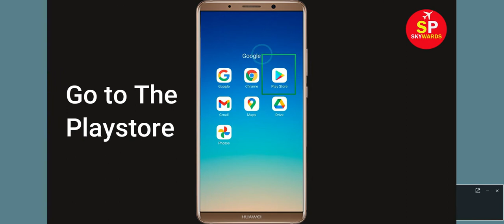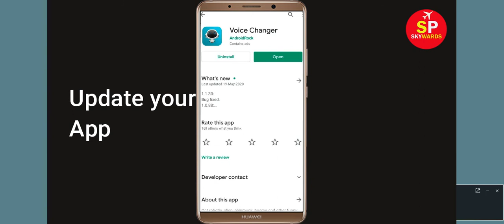Solve Voice Changer App Not Working Issue | "Voice Changer" Not Open Problem in Android Phone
How to Fix / Solve Voice Changer App Not Working Issue | "Voice Changer" Not Open Problem in Android & Ios

In this Video tutorial today, i will show you fix Voice Changer Error problem in you Android Phone. So, If you are facing  Voice Changer App not opening correctly or Not working issue in your Android & Ios Mobile phone then just follow some basic steps to How to fix this problem. so, lets fix it...

e). Scroll to and tap Voice Changer.